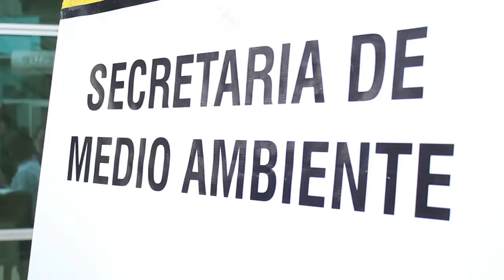Se adelanta jornada de recolección de residuos posconsumo en la ciudad